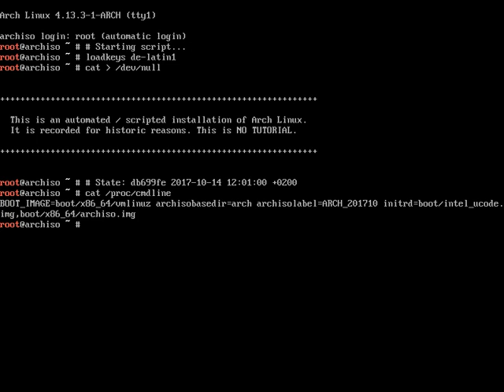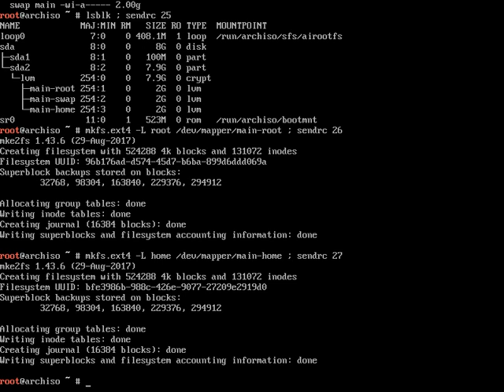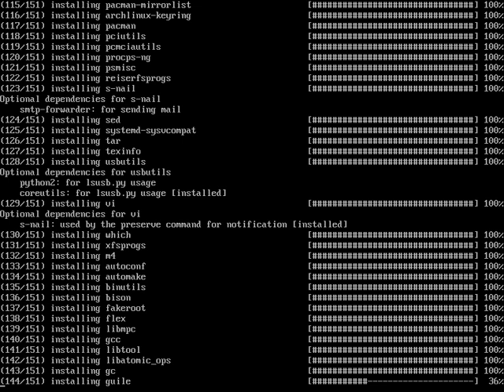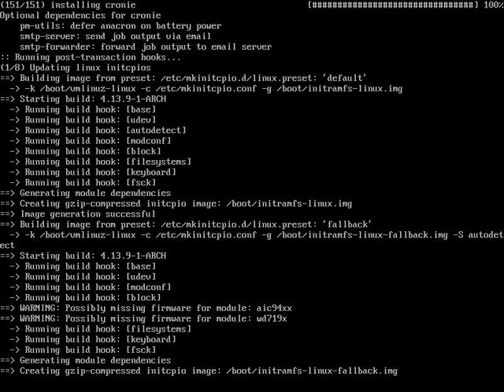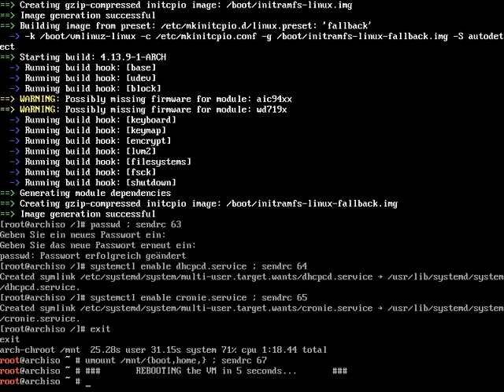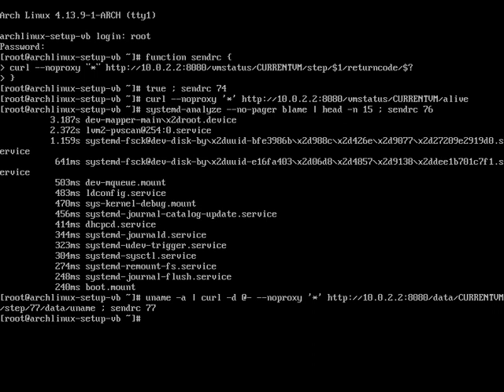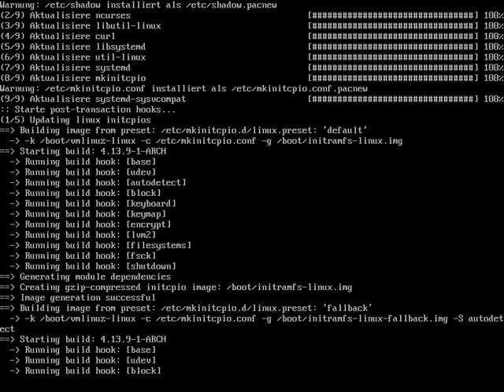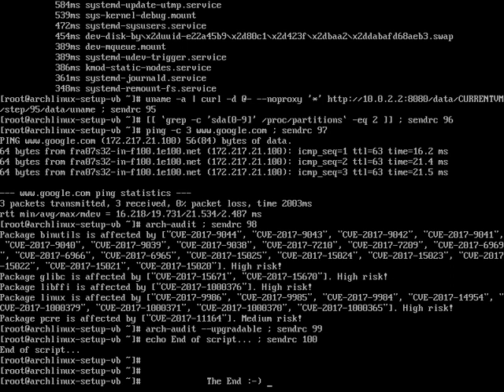Arch Linux installs fine from archlinux-2017.10.01-x86_64.iso (kernel 4.13.3-1)